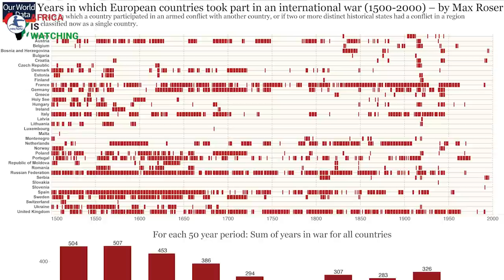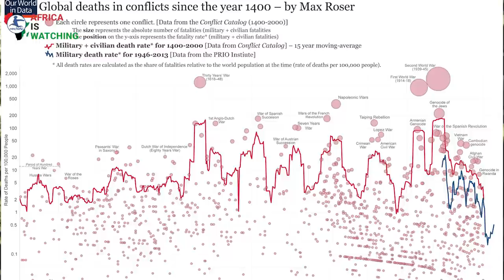Ukraine War Shows Us Just How Horrifically Racist Western Media is Towards Africa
Ukraine’s war unleashes a flood of racism by the media and politicians against African war victims and the continent.
UkraineWar Shows Us Just How Horrifically Racist WesternMedia is Towards Africa

2nacheki  pronounced tunacheki which means 'We Are Watching ' in Swahili slang. Our goal is to educate, inform & entertain you all about the real Africa while showing the World that Africa is Watching.